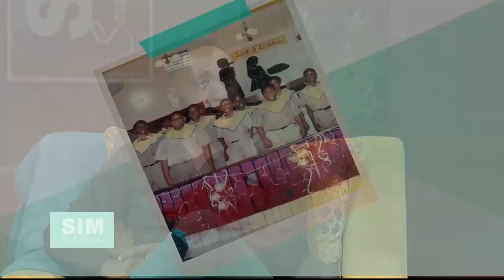Season 4: SS9 - Kareem Falls From, Saved by GRACE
He was riding high which made his fall from grace even steeper. Kareem ‘BwoyaTingz’ Weathers joins our safe space, to tell us how that same grace, saved his life.